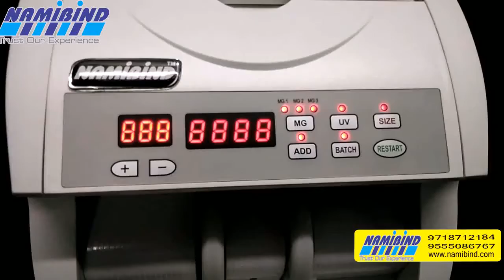LOOSE NOTE COUNTER CUM FAKE NOTE DETECTOR IN GURUFRAM "NCR"